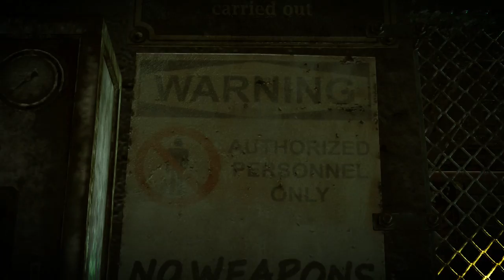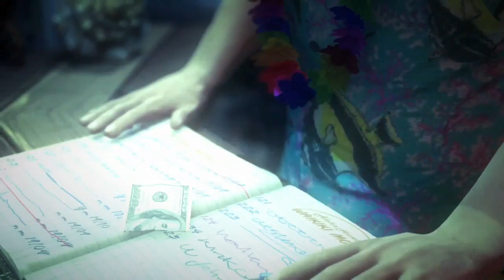Hitman Absolution 3 4 Hitman Absolution 3 4 2016 10 11 21 07 39